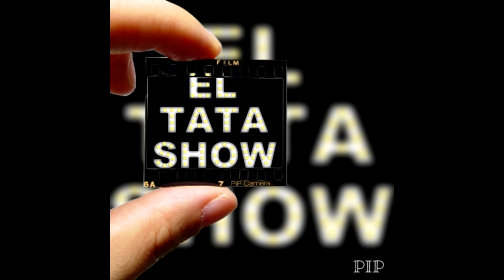EL TATA SHOW programa 14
conducción marcelo martino
RADIO LA RED ROSARIO FM 98.3
TEMPORADA 2018